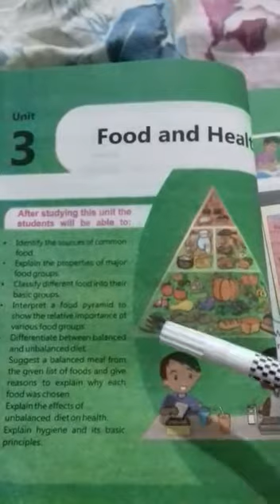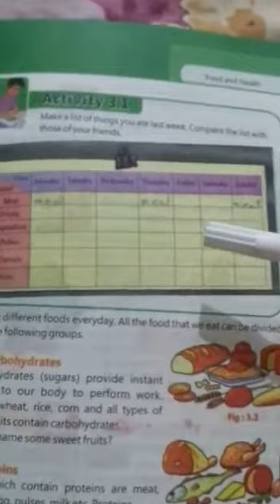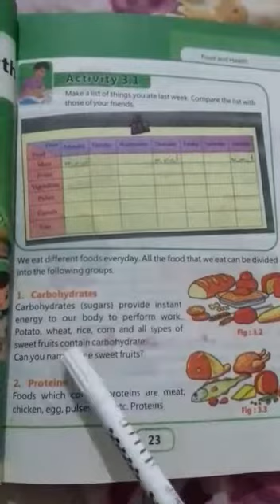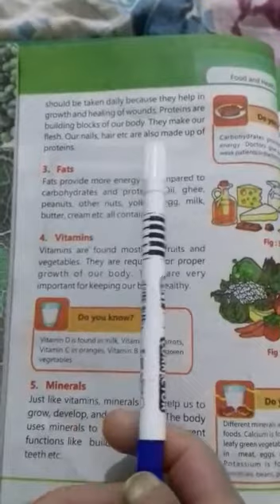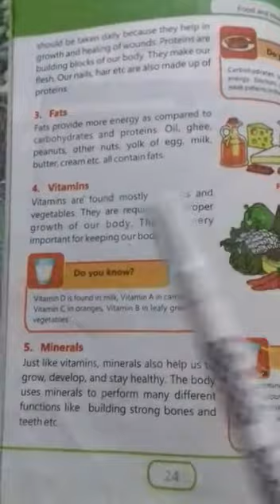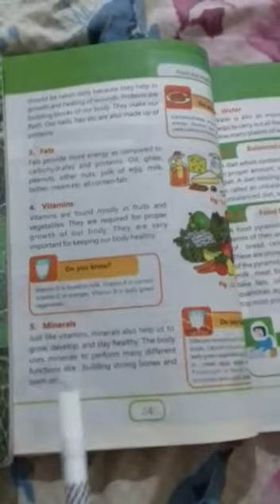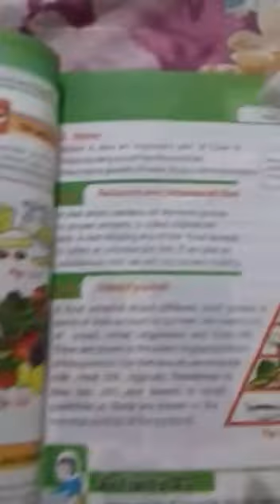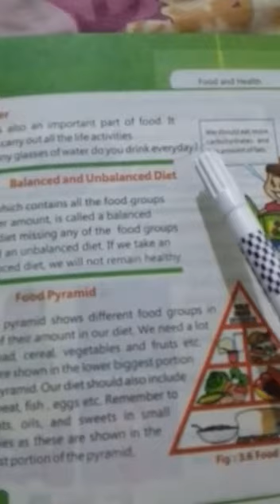Grade four unit 3 food and health